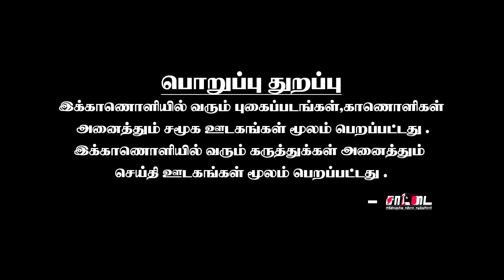துரைமுருகனை சமாளிப்பது கடினம் | நக்கல் செய்த ரஜினிகாந்த் | ரஜினியை காயப்படுத்திய துரைமுருகன்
ரஜினி-துரைமுருகன் மோதல் பின்னணி

கொட்டுக்காளி திரைப்படம் குறித்த மக்கள் கருத்து

6000 ரூபாயை வங்கியில் போடாதது ஏன் ? | நேரலையில் அழைத்த சீமான் | பதுங்கிய சுகாதார அமைச்சர் |